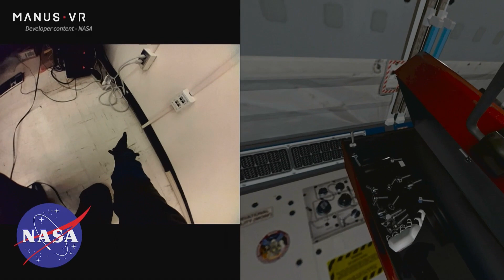HighTech XL Day 2016 - The Aftermovie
XL DAY is our way of celebrating the great stories of entrepreneurship that happen right here, in the HighTechXL ecosystem. A podium for high-tech startups, alumni warriors, and corporate partners. Have a look at edition 2016!